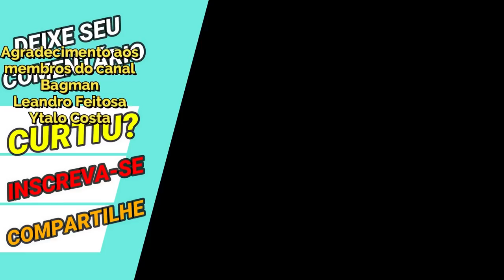Aioria Divino CR. Agora Alto Potencial de Dano - Up-Skill + Dicas de Gameplay Saint Seiya Awakening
Confira algumas dicas para usar bem o Aioria de Leão de Armadura Divina Despertado em Saint Seiya Awakening.